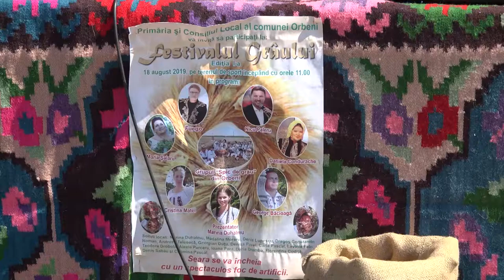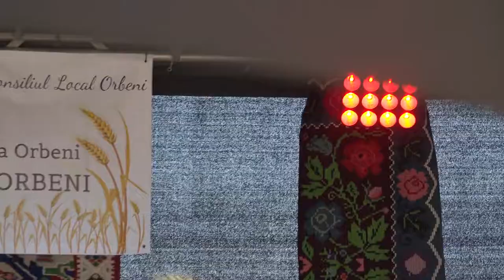LA ORBENI Festivalul Graului FILMARE EXCLUSIV TV UHD 4K partea 3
Cu stimă,
echipa Exclusiv

Vizionare plăcută !